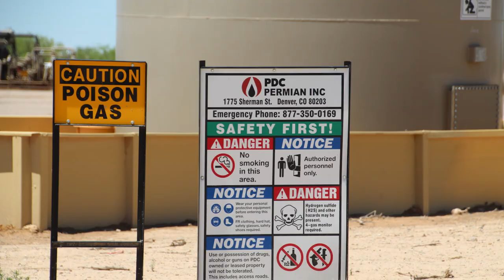PDC Energy PDC Permian Inc Boreas 79 Well Site, Reeves County, TX (April 2019)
PDC Energy/PDC Permian Inc.
Boreas 79 Well Site
Pecos, Reeves County, TX
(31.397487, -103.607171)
Filmed 4/25/3019